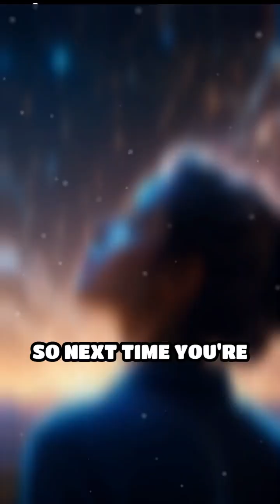Quantum Entanglement: The Universe’s Secret Code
Explore the fascinating realm of quantum entanglement, a phenomenon that has left scientists and theorists alike scratching their heads. In this video, we delve into the mysteries of space and unravel the secrets of quantum physics, revealing the universe's secret code. From entangled particles to the multiverse theory, we'll take you on a journey through the wonders of quantum reality, explaining complex concepts in an easy-to-understand manner. Discover how quantum mechanics is revolutionizing our understanding of the universe, and uncover the hidden connections that govern the cosmos. Join us as we venture into the uncharted territories of theoretical physics, where the boundaries of space and time are pushed to the limit.